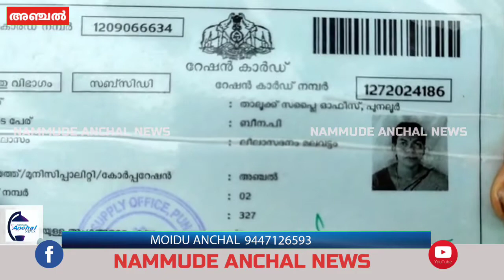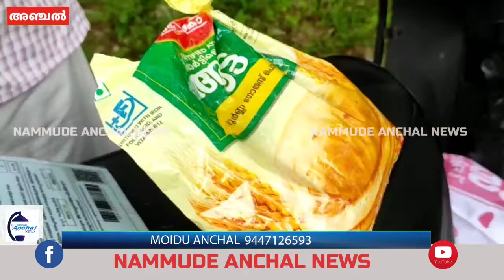അഞ്ചൽ ചോരനാടിലെ റേഷൻ കടയിൽ നിന്നും വാങ്ങിയ ഗോതമ്പ് മാവിന് ബ്ലീച്ചിംഗ് പൗഡറിന്റെ ഗന്ധം .